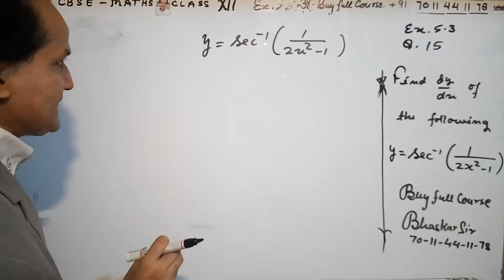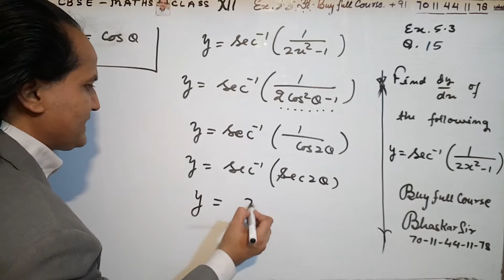12th Maths (NCERT) Ex. 5.3 Q 15, Class 12 Maths Continuity & Differentiability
NCERT Solutions for Class 12 Maths Chapter 5 Continuity and Differentiability is prepared by the Bhaskar sir. All the important topics are covered in the exercises and each answer comes with a detailed explanation to help students understand concepts better. These NCERT solutions play a crucial role in your preparation for all exams conducted by the CBSE, including the JEE. NCERT Solutions for Class 12 Maths Chapter 5 Continuity and Differentiability, contains solutions for all Exercise 5.3 questions. These NCERT Solutions are based on the latest CBSE syllabus. Enjoy 12th Maths (NCERT) Ex. 5.3  Class 12 Maths Continuity & Differentiability.